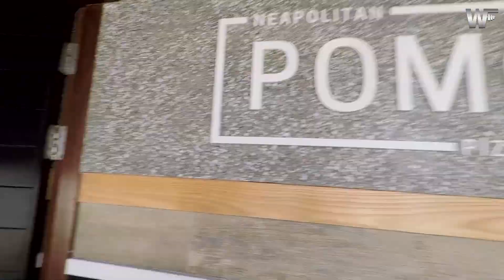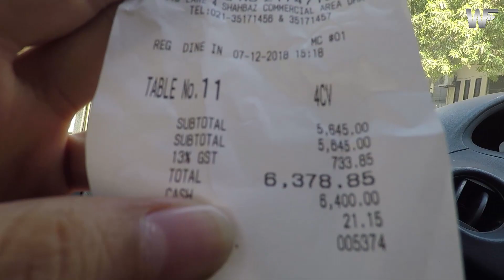Honest Review of POMO Pizzeria | Pizza Review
Some interesting reviews of POMO Neapolitan Pizzeria located at DHA, Karachi.